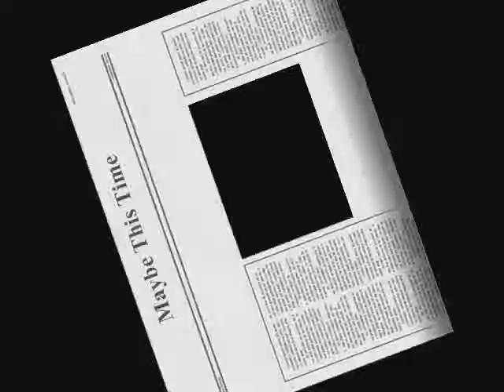BEGOÑA DIVAR CUMPLE AÑOS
Video regalo de cumpleaños para BEGOÑA DIVAR por la currada que se ha pegado este año 2011 con el tema de la plataforma de APOYO FORONDA
Editado por maikel